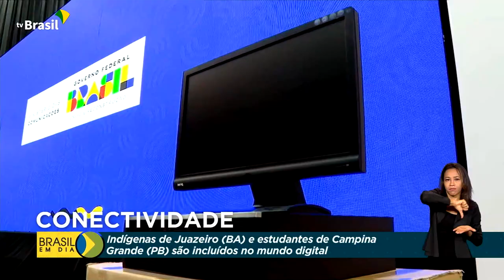Comunicações | Inclusão digital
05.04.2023 - Estudantes de Campina Grande, na Paraíba, e Indígenas de Juazeiro, na Bahia, estão sendo incluídos no mundo digital a partir de programas do Ministério das Comunicações.